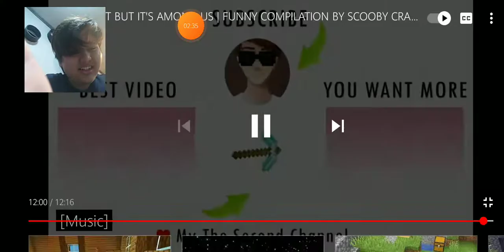Fergus laughing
Credit to scooby craft